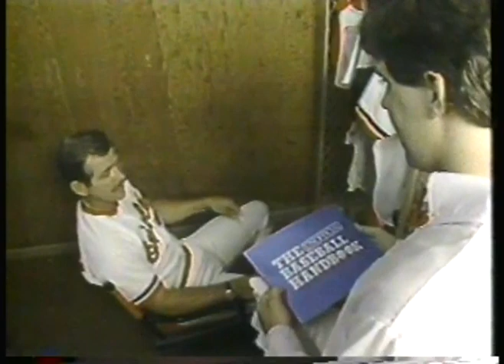MLB - 1984 - Unofficial Baseball Handbook Special - Orioles C Rick Dempsey Proves Life Is A Stage